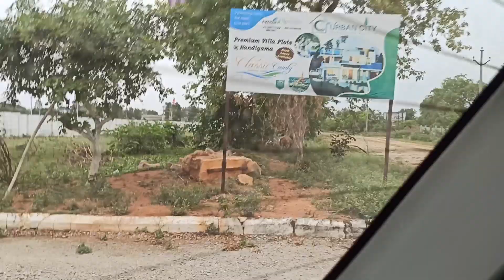HMDA APPROVED PROJECT PRIME LOCATION, VERY CLOSE TO BANGALORE HIGHWAY,CALL TO MORE 7981266078.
PRIME LOCATION MODERN SUPER LUXURIOUS VILLA PLOTS FOR SALE, BANGALORE HIGHWAY.CALL TO MORE INFORMATION 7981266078.